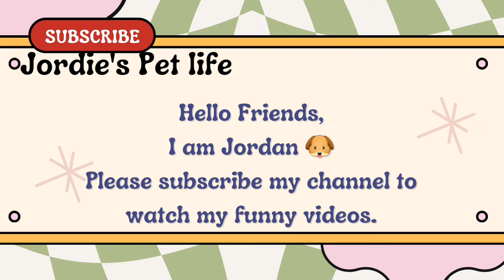Jordie's Pet Life-Trailer/Intro#labrador